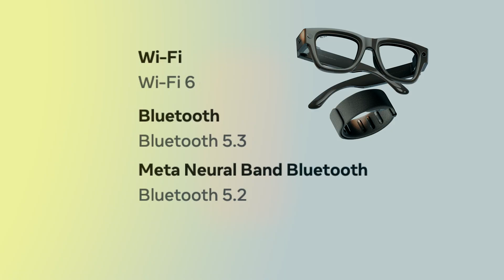نظارة تحمل جزء من المستقبل Meta Ray-Ban Display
في هذا الفيديو تم عمل مراجعة لنظارة المستقبل من
مشاهدة ممتعة